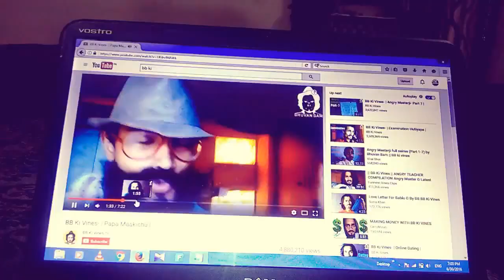awkward moments unseen video-BB ki vines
every one know BB is so talented and its every single  is so funny .so here we try to depict the situation ,where we find awkward situation while watching BB best videos ..and try to mimic character and dialogue in daily life hope you find it funny guys ..and please no negative comments thank you :)